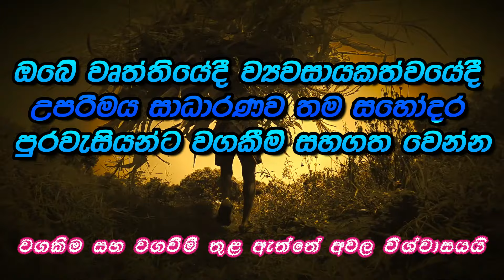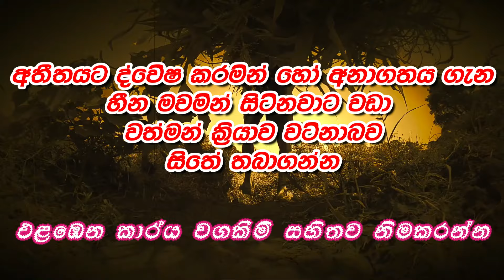Janathawa matha sadena | ජනතාව මත සැදෙනා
අප අභිනවයෙන් පත් කරගත් නව ජනාධිපතිට මේ රට හදන්න පුලුවන්ද?මෙපමණ දත කා ගෙන අප ගෙනා නායකත්වය මැජික්කරුවෙක් හෝ විශ්මකර්මයෙකු  නොවේ..එහෙත් පාලන තන්ත්‍රය ක්‍රමවත් කර මුදුන ගැන ඔහු බලාගනීවි..එතකින් රටක් හැදේවිද?නැත ප්‍රථමව සෑදිය යුත්තේ පුරවැසි මානව ආකල්පයයි.තනි තනි පුරවැසියා ලෙස පැවරෙන වගකීම් හා යුතුකම් නිසි ලෙස ඉටුවේ නම් අප දුටු සමෘද්ධිමත් දේශය තව දුරටත් හීනයක් නොවනු ඇත.අප විවිධ කඩඉම් පිලිබඳ වසර මෙන්ෂන් කරමින් කතා කරන්නෙමු. රටක් ගොඩනගපු පරපුරට ඔබ අයත්විය යුතුය.පාලකයා තව දුරටත් හොරා නොකයි නම්,සරු සාර සම්පත් ඇති මේ රට යා යුත්තේ සංවර්ධනය කරාය.එය එසේ නොවන්නේ නම් එය දුෂිත ජනතා වරදක් වනවාමය.එය එසේ නොවන්නට අපි අපිම ස්වයං විනයක් ඇතිකර ගන්නා මෙන් යෝජනා කරන්නෙමු.ඉතිං සාමාන්‍ය බිමේ පුරවැසියෙක් ලෙස අනුර කුමාර සහෝදරයා ජනපති වීමම මුලික ජයග්‍රහණයකි,අර්බුධ හමුවේ නොසැළී අල්ලාගෙන සිටීම වෙනෙකෙකුගෙන් නොව එතුමාගෙන්ම ඉගෙන ගනිමු.අපි කුහකත්වයෙන් තොරව මේ රට හදාගනිමු මිත්‍රයා...පතනව නම් පතන්න තියෙන්නේ අපට ජයවේවා කියල .